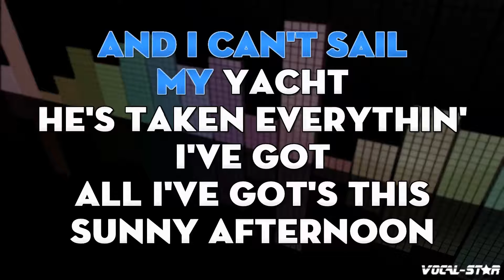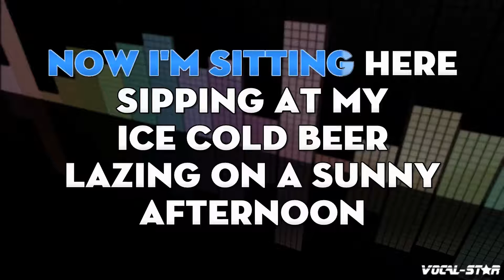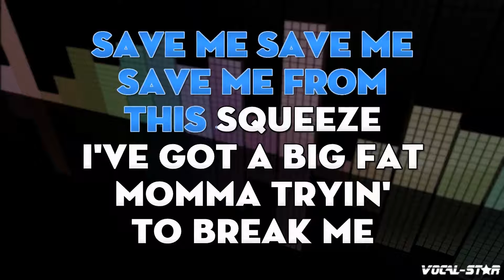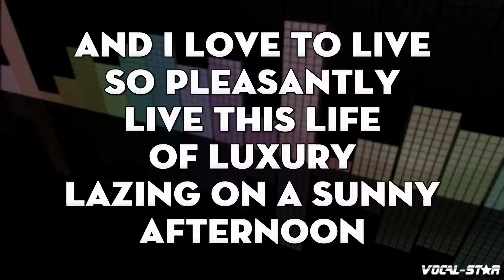Kinks - Sunny Afternoon (Karaoke Version) with Lyrics HD Vocal-Star Karaoke